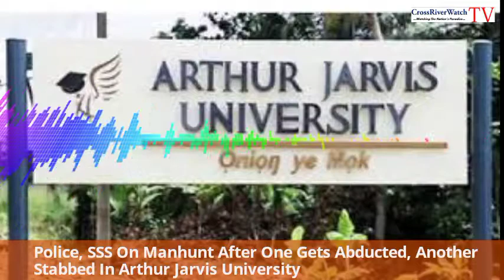Police, SSS On Manhunt After One Gets Abducted, Another Stabbed In Arthur Jarvis University